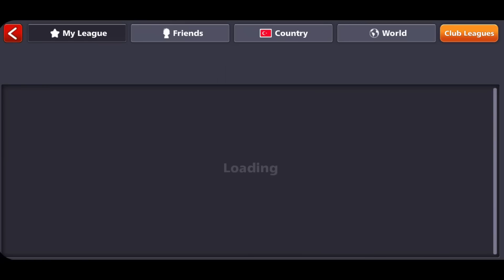1st on Diamond League 9B Coins 💪 8 ball pool Free 120 Cash And Legendary Box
1st on Diamond League 9B Coins 💪 8 ball pool Free 120 Cash And Legendary Box